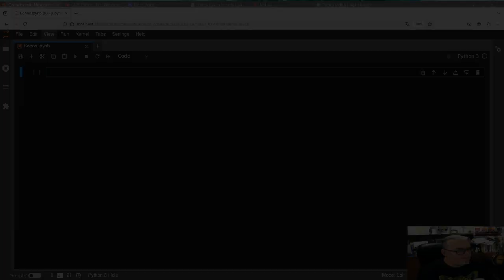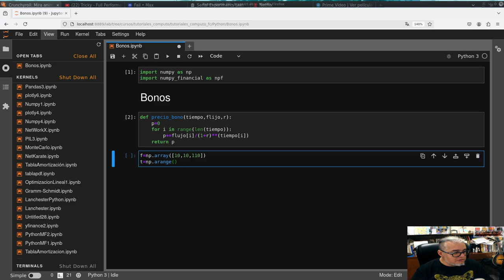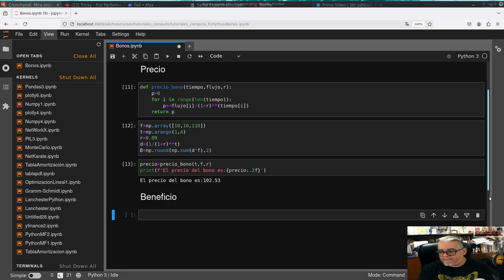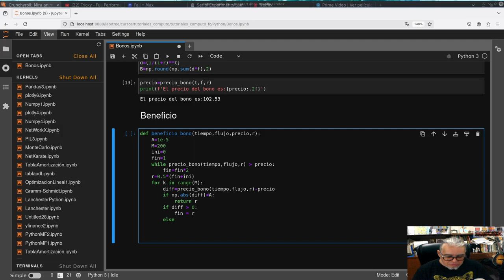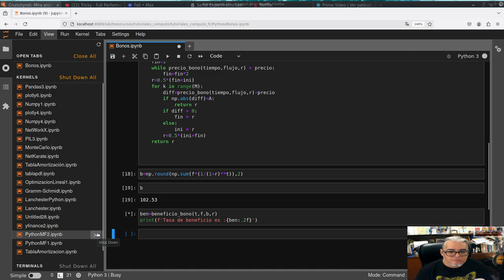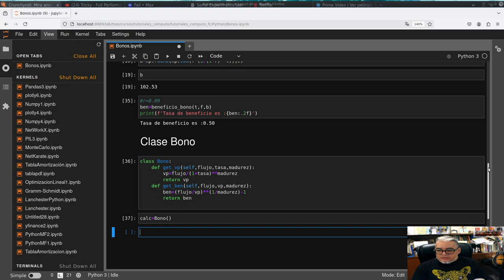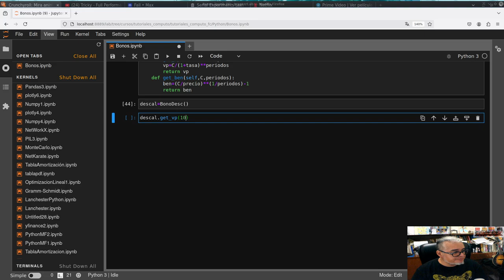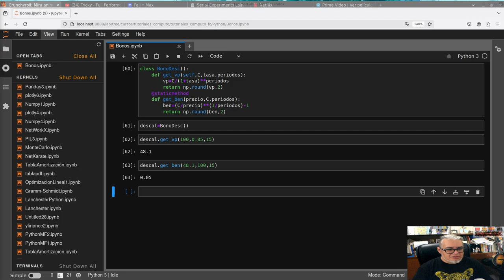Python para matemáticas financieras 4. Bonos